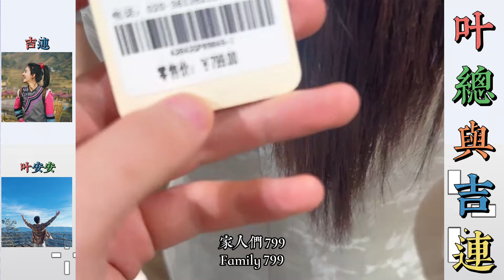葉總與吉連：小胡帶葉總吉連逛服裝店，小胡幫吉連選合適的衣服，小胡向葉總傳授選衣方法，葉總誇讚小胡為小胡加分。… 【松哥】